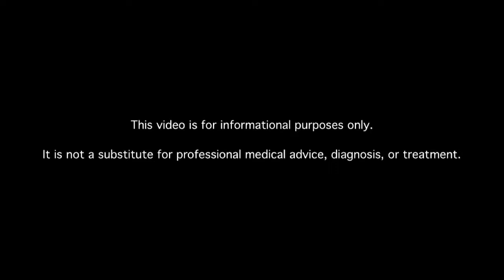How Do Diabetics Give Themselves Insulin Shots?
Learn about insulin shots for diabetics. MDs answer your diabetes questions.